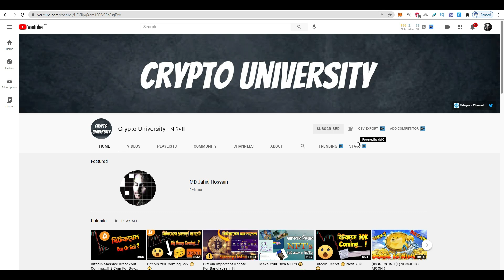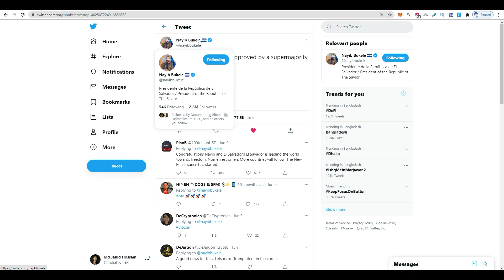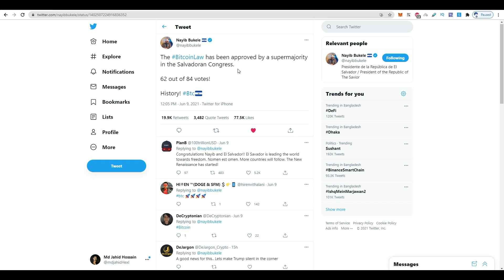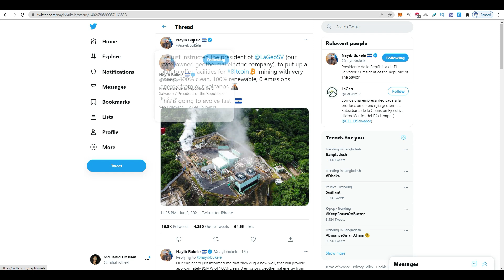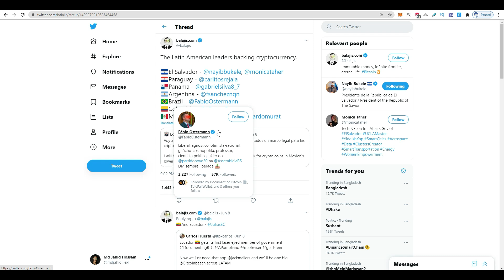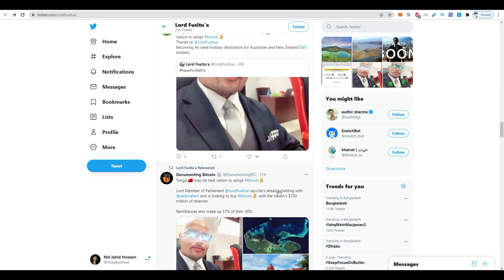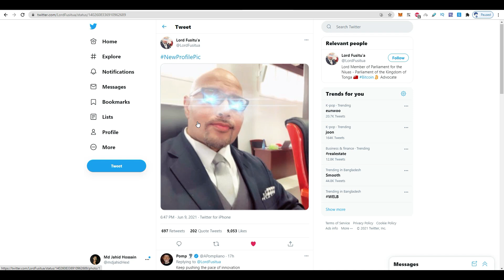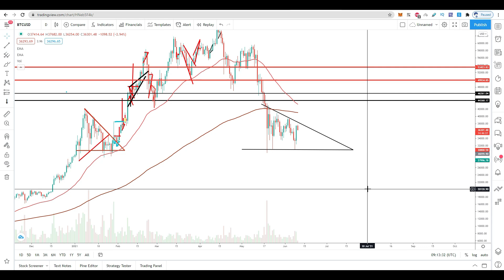বিটকয়েন Massive News 😲🤫